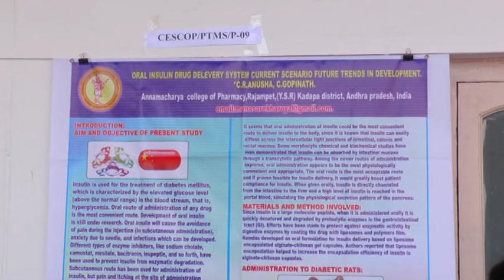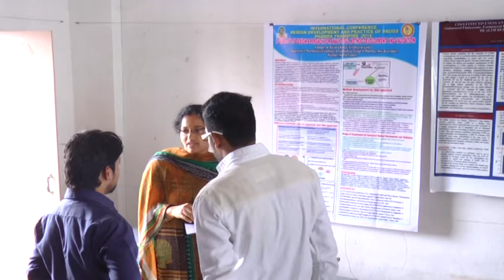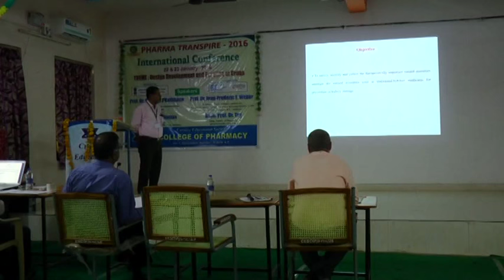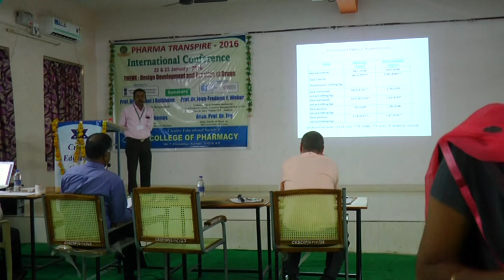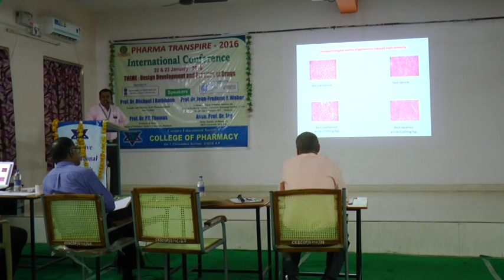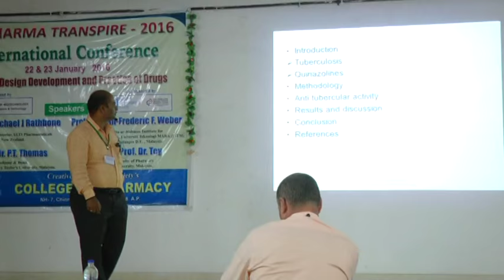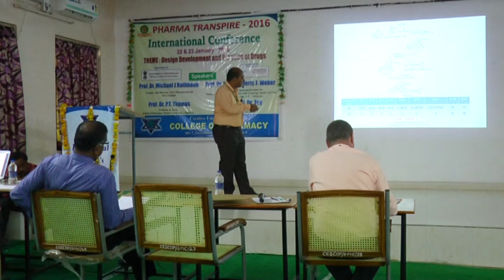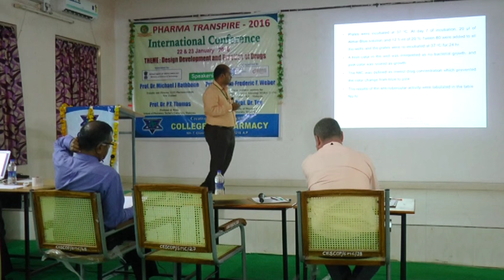PHARMA TRANSPIRE-2016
CES COLLEGE OF PHARMACY INTERNATIONAL CONFERENCE AND COLLEGE DAY CELEBRATIONS